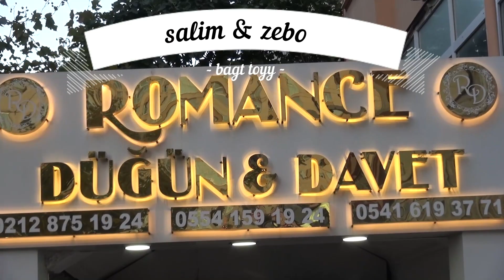salim & zebo bagt toy 28.09.2019 istanbul toy#çarşany toy magdanly toy#Türkmenistan toy